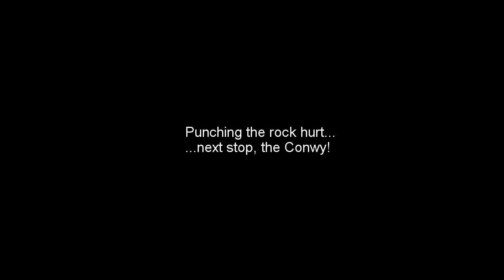Afon Llugwy & Afon Conwy - Oct 14th 2018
Some of the more tolerable clips from the GoPro...